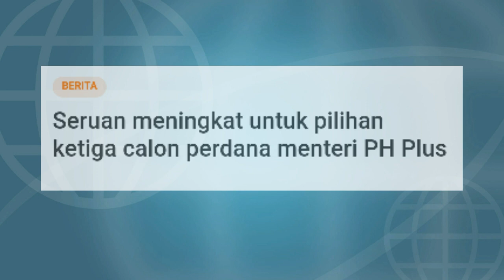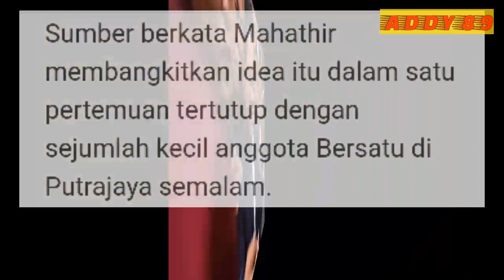SHAFIE APDAL CALON KETIGA PERDANA MENTERI PH PLUS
Pertikaian calaon perdana menteri Dr mahathir dan Anwar tak sukar mendapat keputusan Dr mahathir mendapat saru idea mencelonkan SAHAFIE APDAL sebagai calon ketiga pm ph plus